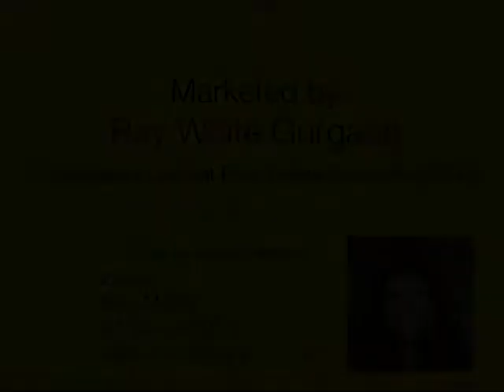4 BHK APARTMENT AVAILABLE FOR SALE IN TATA PRIMANTI - RAY WHITE GURGAON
Don't miss out on this buying opportunities

This 4 bedroom apartment is situated on the 11th floor in Tata Primanti and is located on the Southern Peripheral Road also called the Golf Course Extension Road. The apartments are a part of the mid rise buildings with just one apartment to a floor and the apartment is open on 3 sides. The area of the apartment is 2500 sq. ft. This luxury apartment comes with VRV air-conditioning, premium modular kitchen, Italian marble flooring in living and dining room, wooden flooring in master bedroom and a bathtub with Jacuzzi jet in master bathroom. At Rs 9200 per sq ft this is a great buy in Tata Primanti.
 Marketed By Leading International Property Consultants In Gurgaon – Ray White Gurgaon